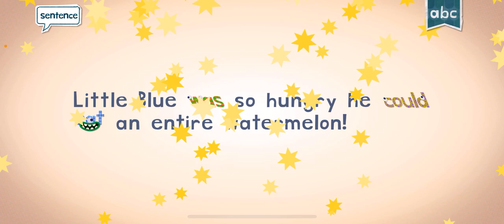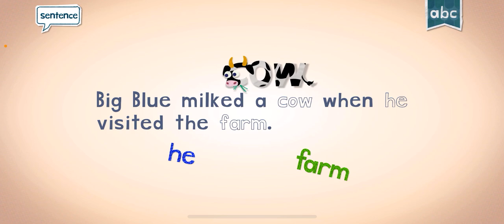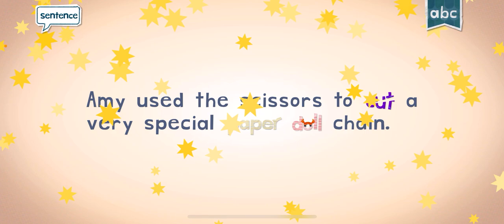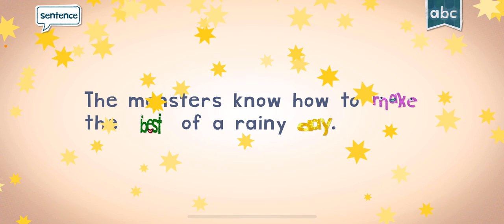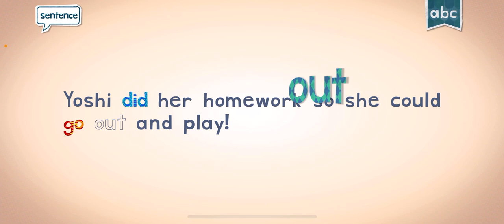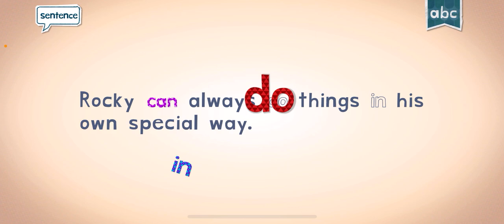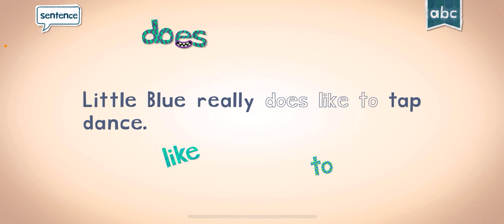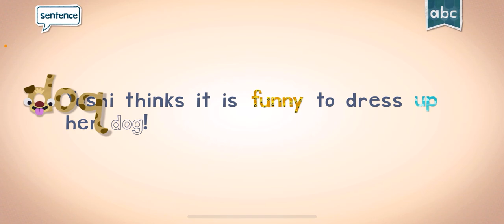SCHOOL ENDLESS LEARNING ACADEMY